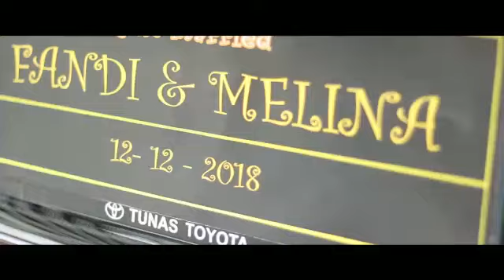WEDDING DAY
Video dari Melina Wiguna